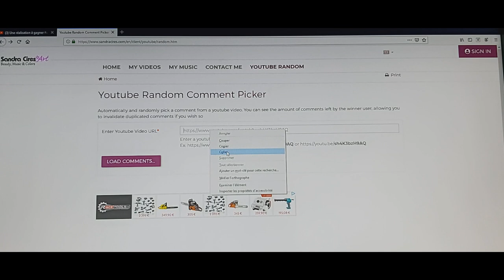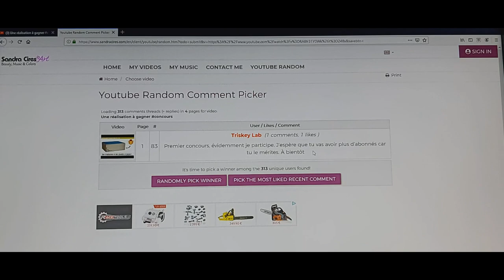Résultat du premier jeu concours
Bonjour et merci à toutes et tous pour votre participation.

Amicalement
Seb

Ou le LOT de 3 :

Défonceuses :
Bosch verte